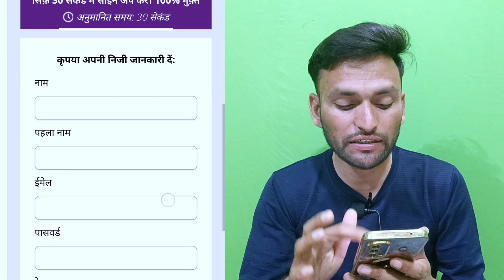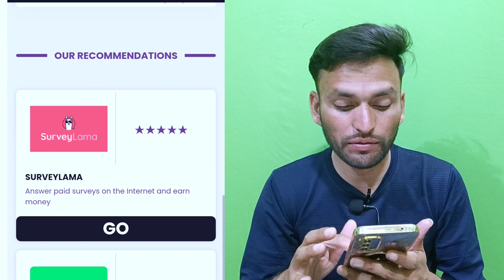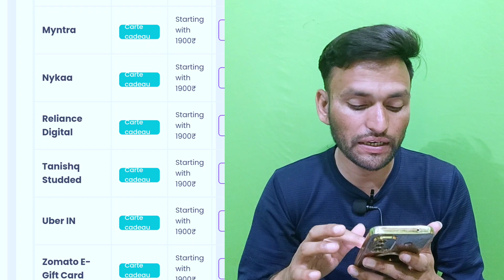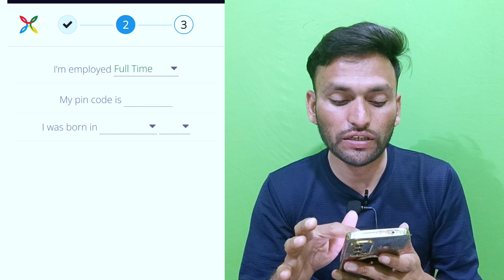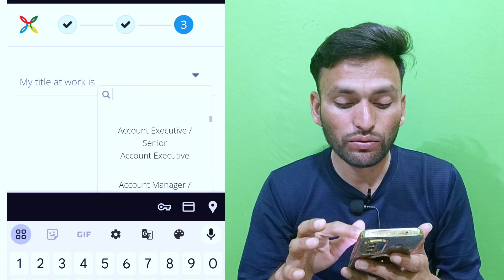मोबाइल से Online Survey Fill करके Paise कमाओ | Surveoo App Reviews | Surveoo is real Or Fake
हमारे टेलीग्राम चैनल को ज्वाइन करने के लिए इस लिंक पर क्लिक करें